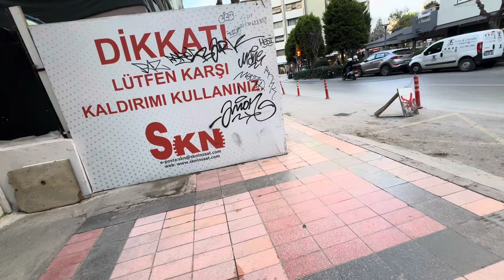Шикарная Покупка для Юли